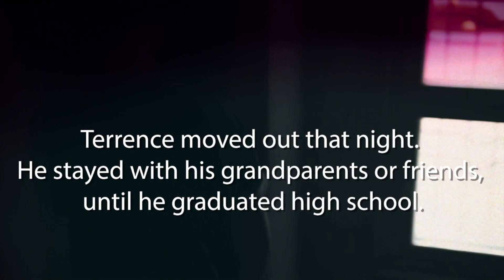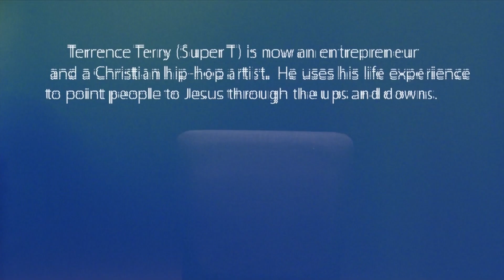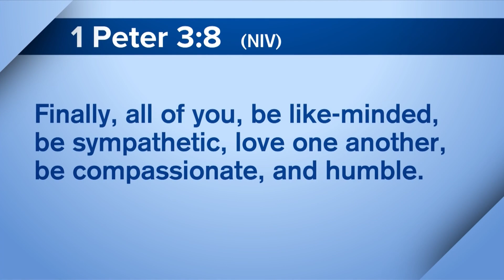"I had to hide" - Abused Son Learns to Forgive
At 4yrs old Terrence Terry dad went to prison. At 14 he’s dad was released, at first their relationship was great, until his dad started drinking, and became physical. During that time Terrence Terry relationship with God diminished he felt like God wasn’t hearing his prayers and why would a father that loved him treat him this way. While attending Collage, Terrence meet pastor Zack, With the friendship of pastor Zack Terence saw what true family was and begin to forgive his father. Terrence rededicated his life to the Lord and now has a better relationship with his father.